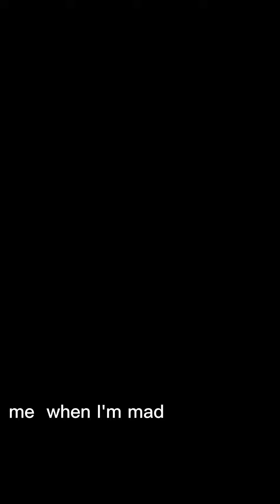why. am I wrong with this 😐😐😐😐😐🐒🐒🐒🐒